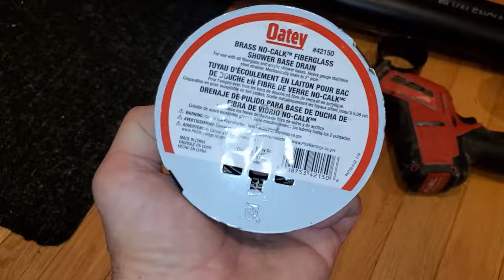Shower Drain Flange Replacement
You can see how to replace a shower drain in a narrow space under a shower tray.
At 2:28 you can read the flange sticker, they said it fit for 2" pipe diameter.
Вы можете увидеть, как заменить душевую горловину слива в узком пространстве под душевым поддоном.
How to, shower drain, plumbing repair, душевая горловина, home improvement, plumbing tips, Oates shower drain,
Was used:
Shower drain brass flange - OATEY Round No-Caulk Brass Shower Drain with 4-1/2 in. Round Snap-In Stainless Steel Drain Cover

Sealant - Lexel Synthetic Rubber Sealant 5.5 Oz Sashco 13013 Clear